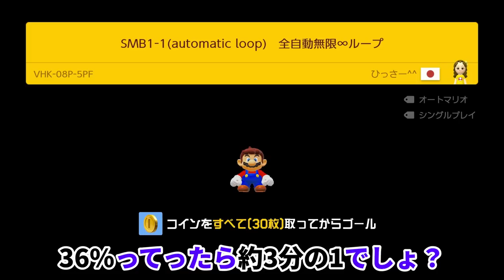一生終わらない1-1の全自動が凄過ぎる!!!! 『マリオメーカー2』